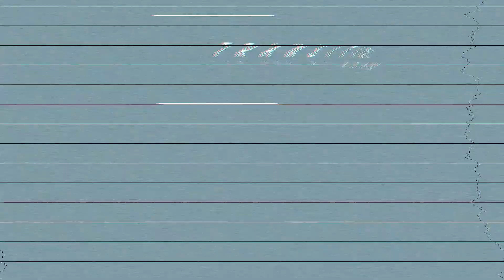4 Quick and Easy Seamless IN-Camera Transitions.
Hope you guys enjoyed this educational video @romansofia_ and i created.  We wanted to share with you how we used simple yet effective tips and tricks on creating transitions without having to do much in post editing.  Everything you will learn in this video is all what we cal "IN camera Transitions".  let me know in the comments below what you guys thought about this weeks tech video and let me know what els you guys would like to see int he future. thank you and love you all so much.

Instagram is @KamillaNichole and sofia is @romansofia_.

Products used in this video are,

MAIN CAMERA:
CANON 1dx mark

CANON 50MM PRIME LENSE

DJI RONINS

CAMERA B (STILL CAMERA)

SONY a6600

SONY 35mm f1.8